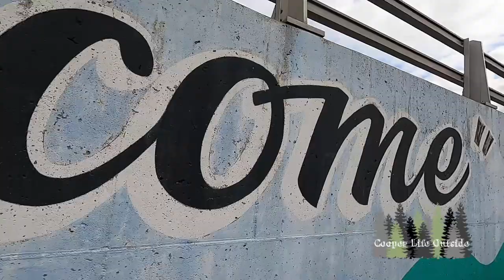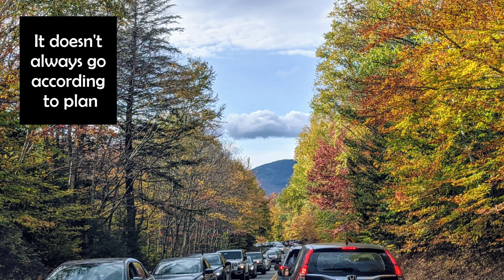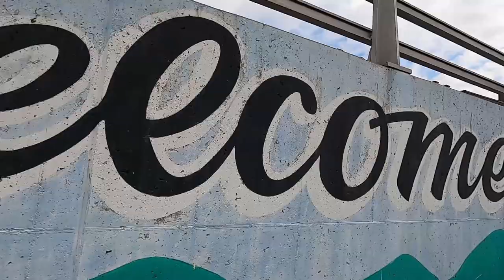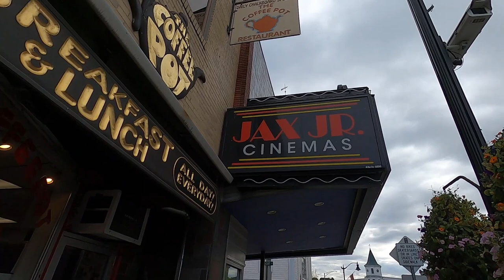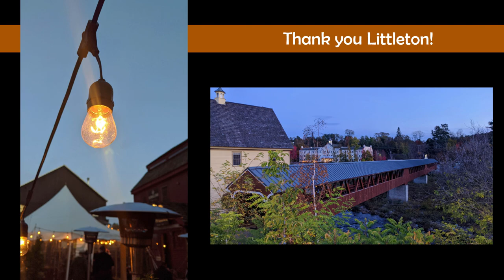Good Plans Go Bad in New Hampshire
Fall Foliage in New Hampshire 2020
It's day 4 of our Autumn in New England trip and something was bound to go wrong eventually.  Trying to travel in a country that has been shut down off and on during 2020 (the Covid year ...or is it the rioting year... or the election year... or the wildfire year.  Let's just call it the year of crazy) has it's challenges, obviously, but so far our trip has been pretty amazing.  Great food, friendly people and a great family experience all together... until this day.

The good news is, we eventually make it to Littleton, New Hampshire which... (spoiler alert!!) ends up to be Ginell's favorite town from the entire trip and that saves the day.  Look below for a list of all the places we show in this video.  Ginell's crochet channel has become pretty popular and she loves doing those, but she does those alone and these are the videos we do with our family and friends so this is where are hearts are.  Please help us get the word out

Miss Portland Diner

White Mountain National Forest

Thayers Hotel

Schilling Beer Co.

Chutters Candy Store

The Coffee Pot Cafe

Riverwalk Covered Bridge, Littleton NH

The Ken Curran Suspension Bridge, Littleton NH